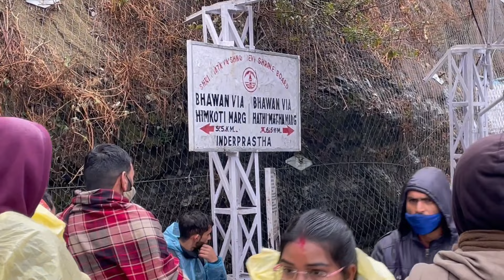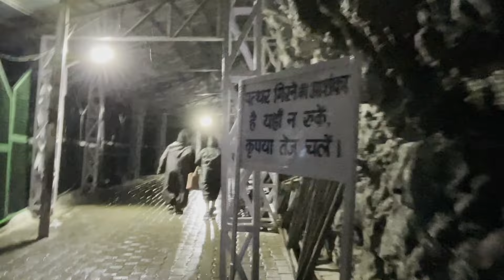Vaishno Devi Yatra 2022 | Snow and Rain at Bhawan 🌨🥶 | Darshan Complete Guide | Family vlog 👨‍👩‍👧‍👦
Hello Everyone,

Welcome to my 14th vlog. This is my first family vlog and we are going to Mata Vaishno Devi Darshan in Katra Jammu during January winters in the year 2022.

The location is very beautiful and there is snowfall happening at Bhawan for the first time.
We are so excited for this vlog and humne by foot puri yatra Kari which is a very proud moment for all of us.

Also, you need to show Double vaccine certificate at the Railway station at Katra otherwise you have to take a covid test on arrival.

Background Music Credit 2 - Free Background Music For Youtube Videos No Copyright Download for content creators